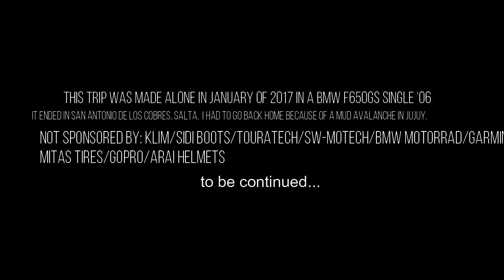Mix Ruta 40 Noroeste Argentino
These are short vids taken on Jan., 2017 during my solo trip to the Northwestern region of Argentina across the mythical Ruta 40.